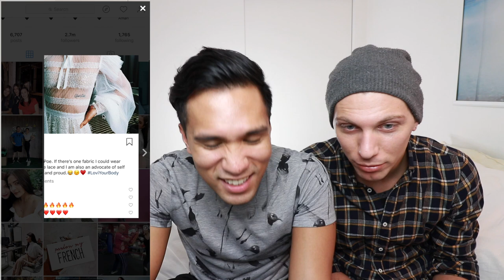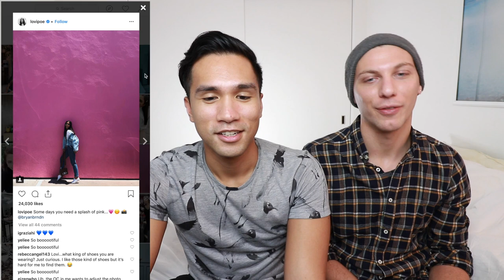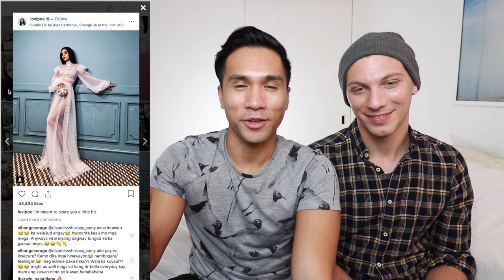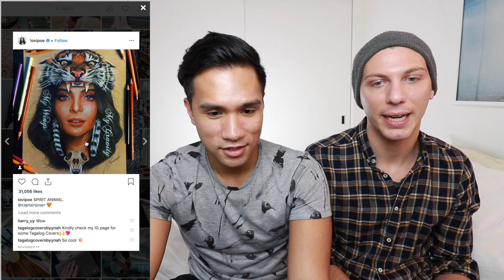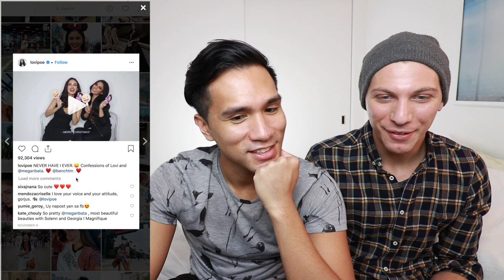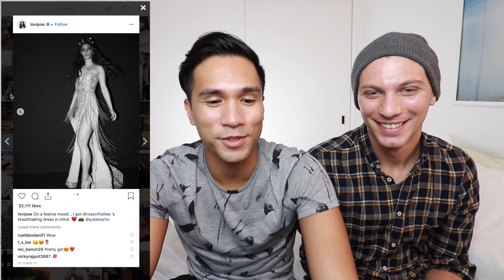Lovi Poe Instagram Raid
YANI

Or